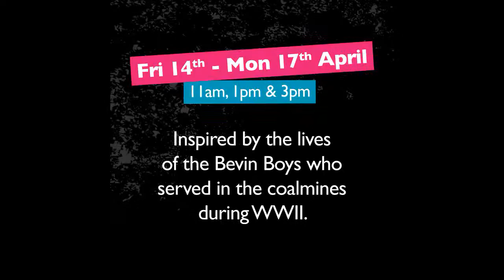We Also Served : Full length film for Harry Parkes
Captured at Easter Weekend 2017